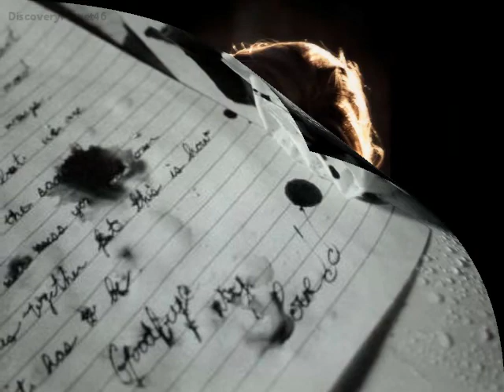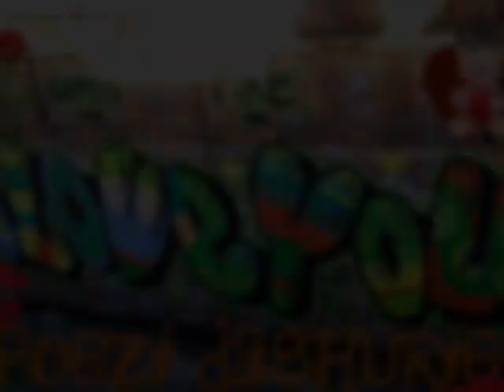★ ALBJONA DAJLANI KAM MALL ღ ღ ★ By Valentino zorbaj ★